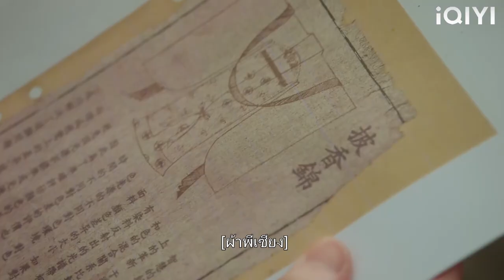Bad Girl อิจฉาที่ Cinderella ต้องการแทนที่เธอและ Cinderella ก็จ่ายเงินให้เธอ!